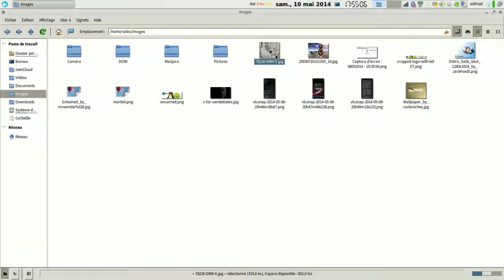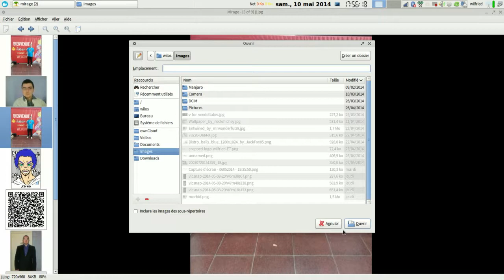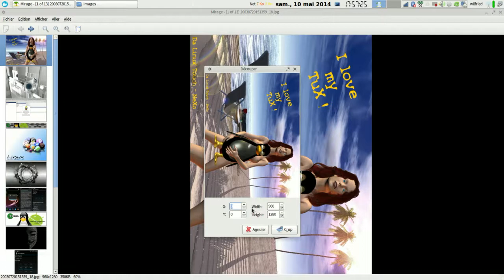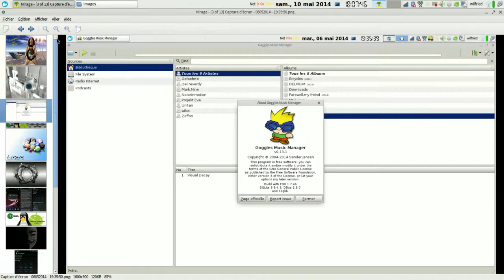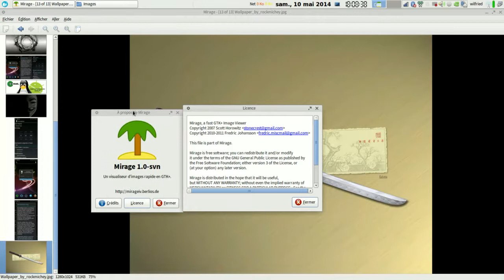Présentation de Mirage logiciel opensource sous linux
Présentation du logiciel opensource sous linux